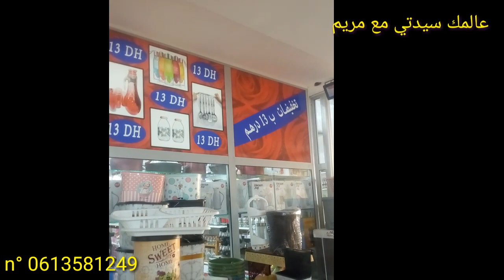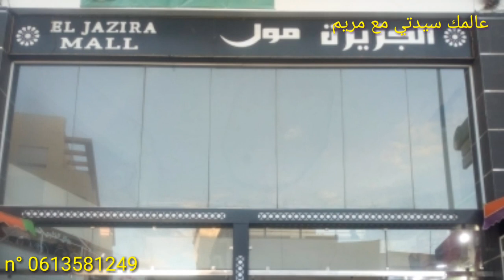درت ليكم جولة في المحل التركي اللي عامل ضجة بمدينة الجديدة اواني رائعة واثمنة مناسبة وشوفو شنو شريت